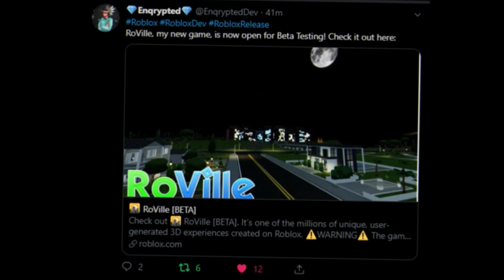New Bloxburg Game :: [RoVille]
Sorry for the bad editing, e
FE2 video coming up soon